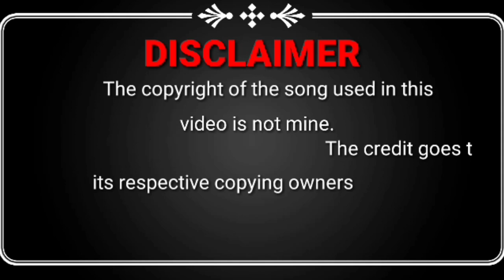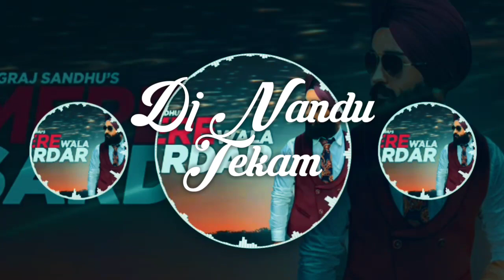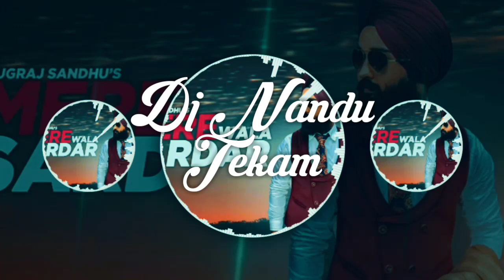Mera Wala sardar Dj Nandu Tekam CG Tapori mix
Published on the 25 , 2020

Gran studio proudly presents the new Punjabi song Mera Wala sardar

Label :- grand studio

Song - mera Wala sardar

Singer - jugraj Sandhu
Lyricist & composer u're guri

Producer :- gurdit Singh and kamaljeet Singh

Project by - Amandeep Singh and harpreet Sandhu

Mix :- master Dr db studios

Flute :-  Atul Krishan